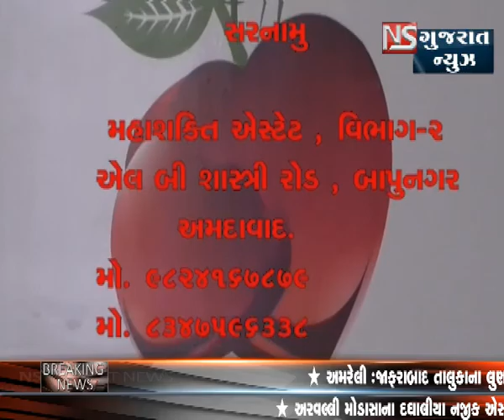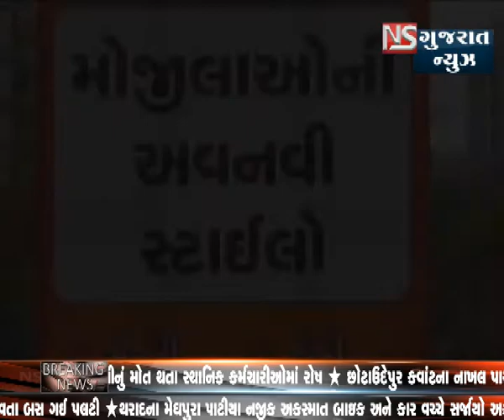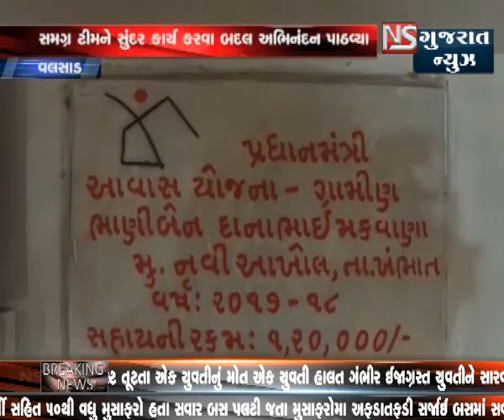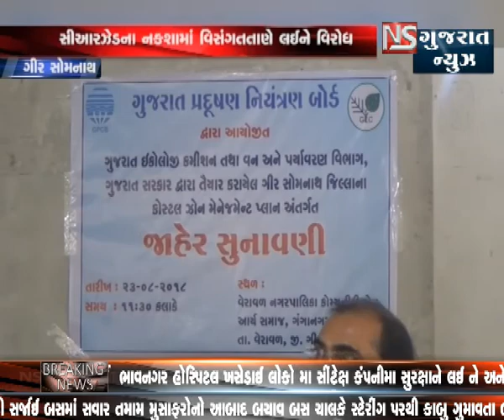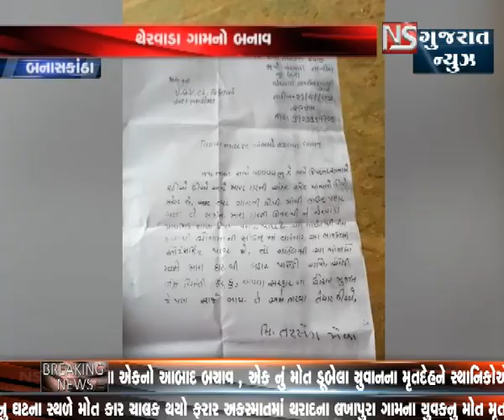KHABAR GUJARAT || NS GUJARAT NEWS